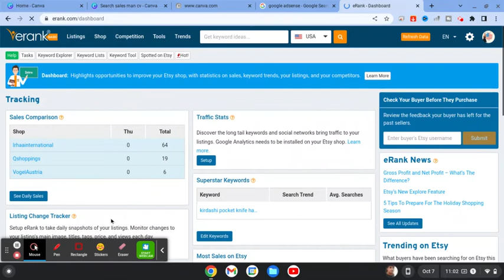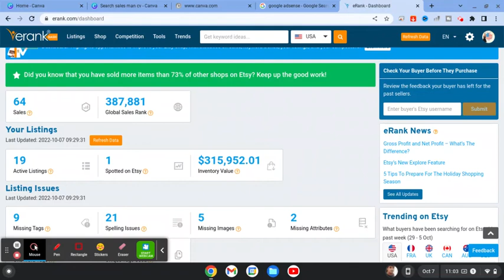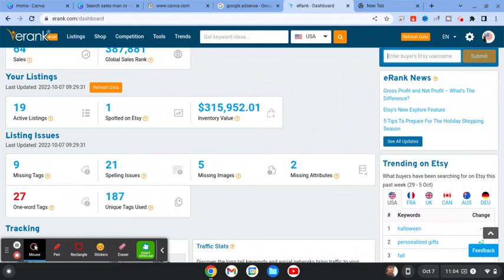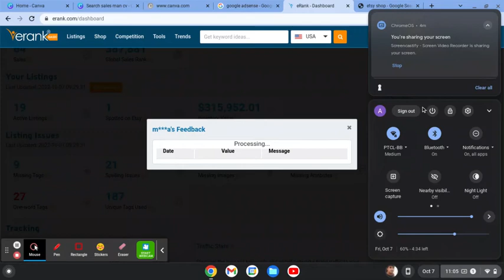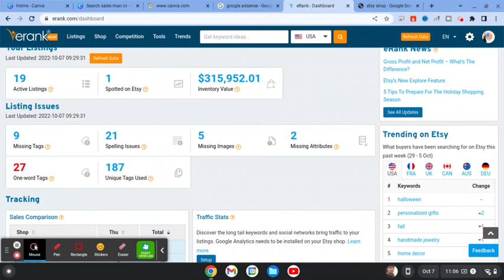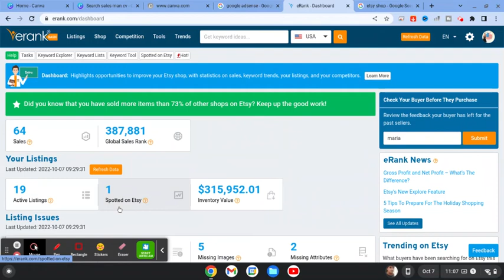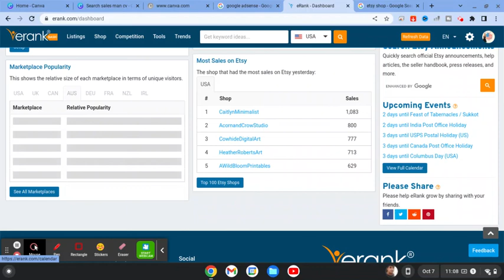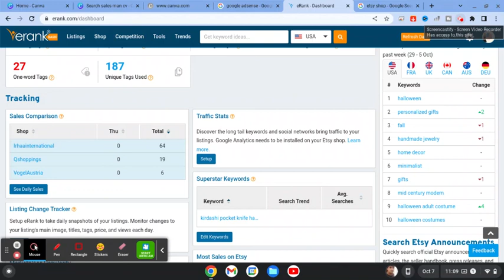eRank Basic dashboard | How to Use eRank for etsy seo? @Daily Beans with anam#onlineearning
In this video i will tell you@Daily Beans with anam
Education
canva
etsy
ebay
amazon
online earning
make money online 2022,   keyword researchseocompetitive analysisetsyetsy keywords#15steal these keywords#2keywords that sell#4etsy tags that sellpam duthie#5how to do keyword researchkeyword research tutorialkeyword research toolerankerank tutorial#39
earn money
how to sell on etsy successfully
etsy business
etsy business for beginners
how to make money
Entrepreneur
business ideas for women
business ideas for student
Business ideas
Azad chaiwala
hisham sarwar
waqar zaka
@Daily Beans with anam
earn money online, How to earn money online in pakistan, make money online,